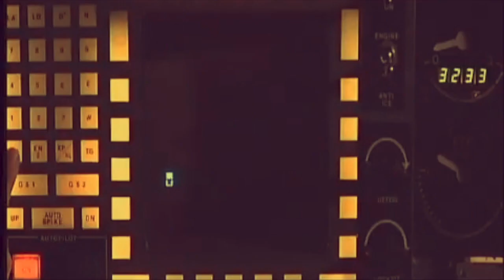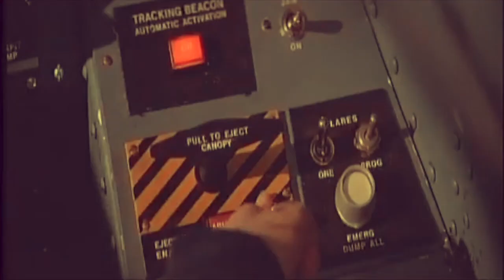ROLLERCOASTER - DESTROY VISIONS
Released on Future 80s records

DESTROY VISION - Lyrics

Last night I had a vision,
A dark vision ...
no more dreams or human union

In this world of illusionHolograms and diagrams and
mind distortion
Modern gods with no educationDeclared war on civilization
In this world of destruction
Vx parlée Sandra:
A dark vision ...

Please,
gimme my pills back My drugs backTo destroy visions
I need social life A digital wife
A full simulation
Destroy Vision, I…

Fake knowledge and mind confusion
Weird stimulationsTell me how to destroy these visions
Like nightmares
that haunts us
For generations
Vx parlée Sandra:
A dark vision ...

Please,
A full simulation
Destroy Vision, I…
Outro (sur riff de fin)

And I'm not the only one
An infernal loop
Breaks our emotions
An intensive breeding
of unique thinking
For generations.

A great respect for all these films that inspire us.
Below the works from which we extracted some scenes to constitute this video mashup.
Children of men - 2006 Alfonso Cuarón
D.A.R.Y.L - 1985 Simon Wincer
I am a legend - 2007 Francis Lawrence
The walking dead - 2010 Glen Mazzara, Frank Darabont, Scott M. Gimple